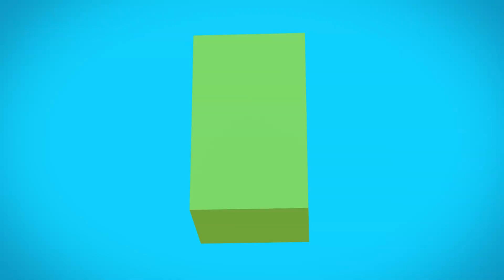AVS Interview: David Katzmaier and James Wilcox